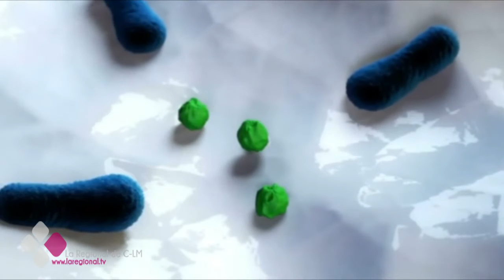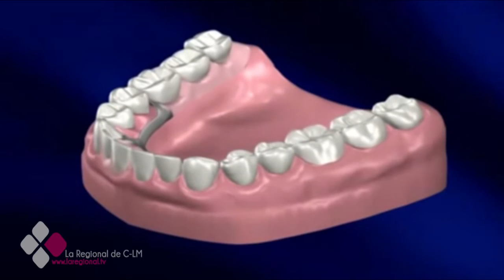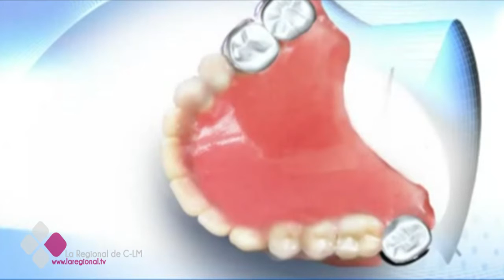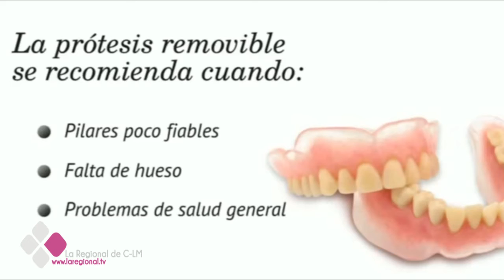LA CONSULTA DEL DOCTOR 2X47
Entrevista Dra. Ángela Caro.